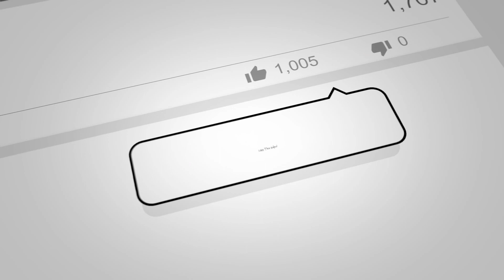3DR Solo Meets Neato 5" Kiss Rig Flying 2 Quads at Once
Please give this a full watch i'm trying to mix it up for Viewers Gps Drone And Freestyle Quad flying both at the same time Woooooooooooooooooooooooooo it was fun to Film Thanks for watching